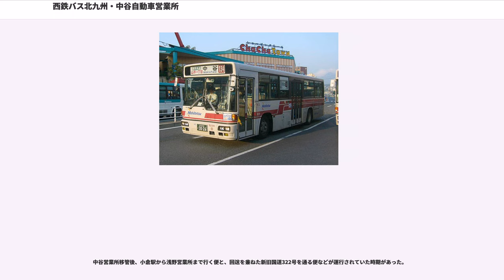西鉄バス北九州・中谷自動車営業所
西鉄バス北九州・中谷自動車営業所（にしてつばすきたきゅうしゅう・なかたにじどうしゃえいぎょうしょ）は、西日本鉄道のバス子会社のひとつである西鉄バス北九州の営業所の一つ。主に北九州市小倉南区の西部と小倉北区の南西部を担当する。

福岡県北九州市小倉南区大字高津尾523番地の1
北九州空港エアポートバスについては、大規模路線見直しまで、営業所ではなく少し歩いたインターチェンジバス停からも別系統のバスが発着しており、利用が可能であった。見直し後は高速道入口手前に一本化。

かつては門司営業所との共同運行で、中谷 - 田野浦間の全行程約1時間30分を要する北九州地区屈指の長距離路線であった。西鉄北方線の代替路線として運行が開始された。徳力団地経由のため、徳力公団前駅は経由しない。2015年10月1日より田野浦発着が全便門司駅前発着となり中谷営業所の単独運行となった。門司駅での乗車扱いは従来通り3号線上のものを使用するが、折り返しまでの待機が南口ロータリーで実施する49番と違い、北口ロータリーで実施するようになった。

全便がスロープ付中型車を使用する。

かつては12番が「若園 - 中谷線」、21番が「今町線」と別々の路線だったが、2014年度のJRに合わせたダイヤ改正で、両線の運用効率を高めるため路線統合された。このため、砂津到着後にルートを切り替えて運用されることがあり、旧今町線の営業所送り便が大幅に減った。12番の大半は砂津 - 小倉南区役所前の運行だが、小倉駅バスセンター折り返し、出入便として中谷発着、平日のみ国立小倉医療センター経由・折り返しがある。21番の大半は砂津 - 守恒だが、朝を中心に恵里折り返し、本数は少ないが出入便として中谷発着（恵里 - 中谷でと重複する45番と違って南方三丁目経由のみ）がある。

12番中谷系統に関しては2017年9月1日のダイヤ改正で守恒 - 徳力新町間の運行経路が変更となり、北九州モノレール小倉線との乗継利便性を高める為守恒本町（リンガーハット前）には停車しなくなり、『守恒駅』停留所に新規停車する形となった。併せて、高速バス降車場となっていた小倉都心行きのバス停も駅直下に移設された。

2017年3月24日までは砂津 - 小倉駅バスセンター間について、砂津発で浅香通り・京町三丁目に停車していた。

2008年3月24日、門司駅 - 山田線の一部と再統合された。岩鼻経由と南方三丁目経由があり、嘗て存在した西谷変電所系統は全て岩鼻経由だった。24番系統は事実上廃止（赤坂海岸循環として分離され浅野営業所へ移管）。なお小倉記念病院移転後、夜間を除き小倉駅バスセンター折り返しループから移転後の小倉記念病院との往復便に変更された。中谷 - 小倉駅バスセンター間については変わらない。蒲生入口 - 小倉駅BC間は青葉営業所担当の門司駅 - 山田線と重複しているが、青葉担当分は山田緑地 - 砂津間で土日祝日の運行となっている。大型車または中型車が使用される。

この営業所にとって主幹路線である。運行本数が他の路線に比べ格段に多い。車両もスロープ付大型車での運行が殆ど(132番は全便スロープ付大型車での運行)である。

34番の大半は砂津 - 志井車庫だが、志井車庫の3つ先の母原発着、新道寺経由で中谷発着、平日・土曜夜の最終のみ志徳団地止めがある。

32番と132番は守恒・北方地区から西南女学院や東筑紫短大などの通学輸送を目的として設定され、平日・土曜の朝夕のみ運転される。戸畑方面はすべて戸畑駅の1つ手前の浅生市場前が終点となり、折り返しは戸畑駅発となる（折り返しまで戸畑営業所で待機）。34番と違って中谷発着は徳力嵐山口駅経由となる。132番は北方から都市高速経由で平日の浅生市場前行きのみ運転される（浅生市場前到着後は戸畑営業所まで回送され、折り返しは戸畑駅から32番となる）。

36番は当初都市高速道路経由の134番として設定されたが、2016年10月のダイヤ改正で番号変更の上、国道3号 - 国道322号バイパス経由に改められた。大半は砂津 - 志井車庫であり、一部は小倉駅バスセンター折り返し、徳力嵐山口駅経由で中谷発着もある。

2017年3月24日までは砂津 - 小倉駅バスセンター間について、砂津発で京町三丁目に停車していた。また砂津行はそれ以前から米町には停車しない。

ダイエー徳力店跡の再開発計画の遅れや収益性向上などの課...